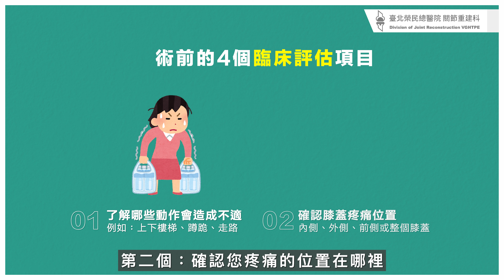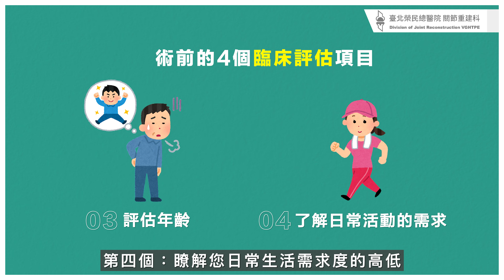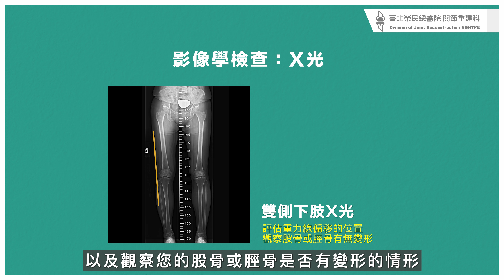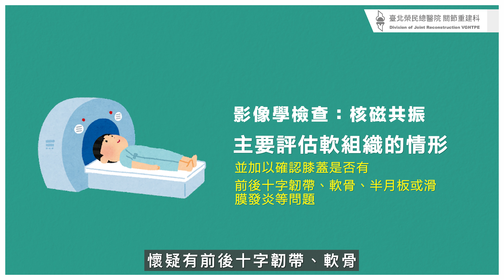【高位脛骨截骨手術Q&A】手術前需要做哪些評估？│林育寬醫師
每位病友在接受高位脛骨截骨手術前，都需要先經過醫師完善的檢查與評估，才能夠讓手術過程更加精準、順利，達到良好的手術結果及滿意度，而手術前的評估主要有：臨床評估、理學檢查及影像學檢查三大類，今天將由臺北榮總關節重建科 林育寬醫師 與各位一一進行說明。

【影片大綱】
00:00 簡介
00:31 術前的臨床評估包含哪些項目？
01:26 術前的理學檢查包含哪些項目？
01:57 術前的影像學檢查包含哪些項目？
03:57 總結
攝影&剪輯 | 醫Me Medical Secretary
※本影片之著作權為臺北榮民總醫院關節重建科所有。